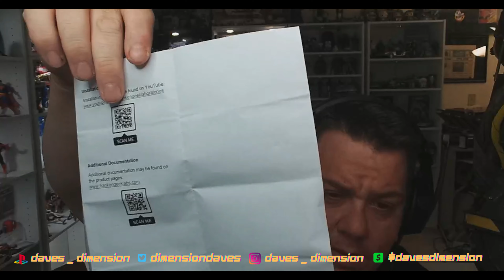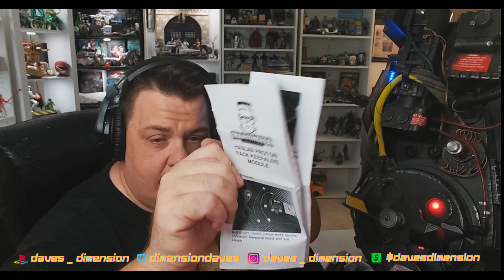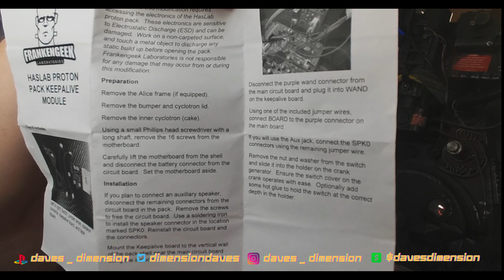FRANKENGEEK KEEP ALIVE KIT INSTALL FOR HASLAB PROTON PACK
SPIRIT HALLOWEEN PROTON PACK
AND GHOSTBUSTERS MODS AND UPGRADES AVAILABLE AT
FRABKENGEEK:

CA$H APP: $DAVESDIMENSION
All music featured in my videos and streams are courtesy of